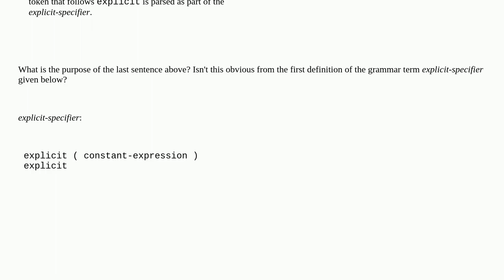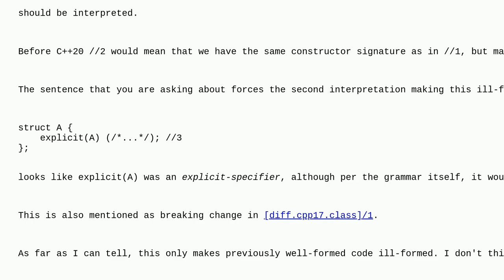What is the purpose of the last sentence in dcl.fct.spec/4?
A special thanks goes out to the community

  c++ language-lawyer syntax explicit